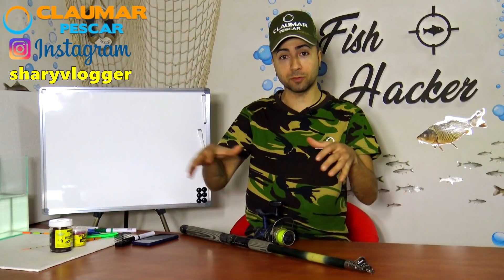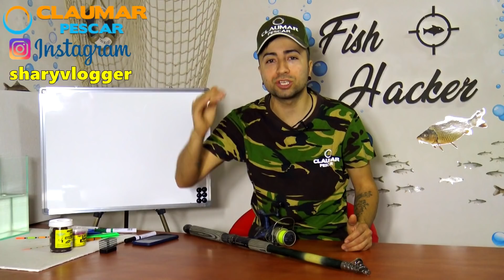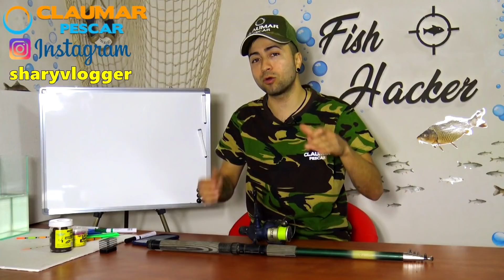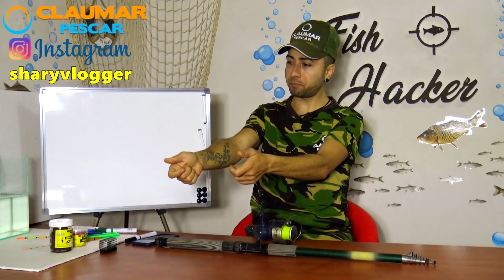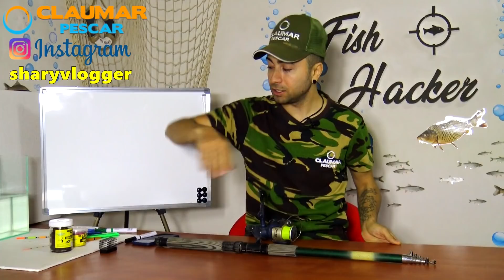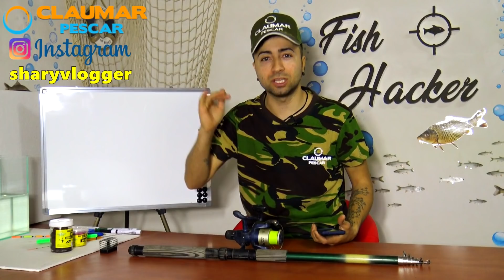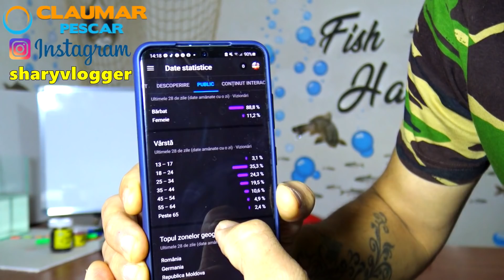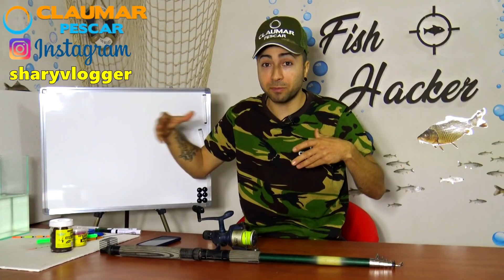DE CE SE TEM PESCARII CEL MAI MULT PE BALTA ? FISHING STORY TIME